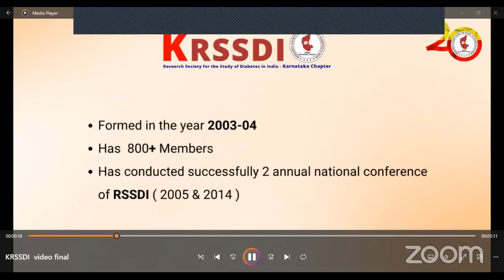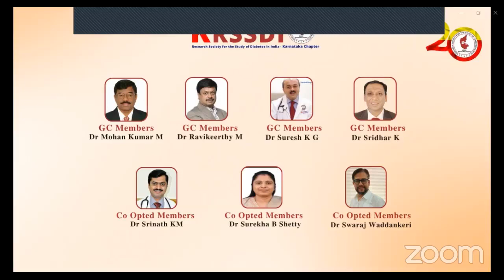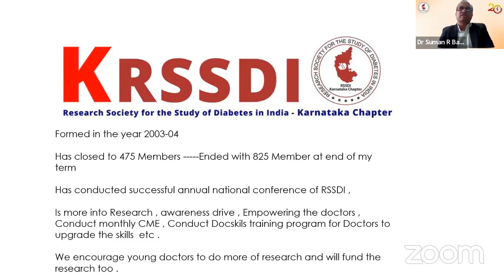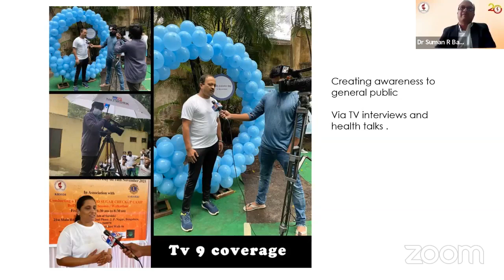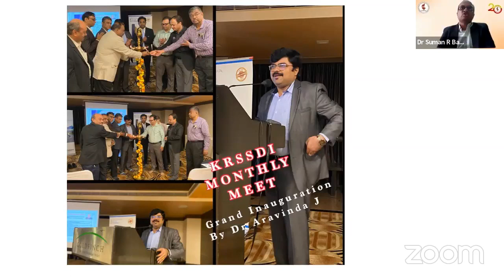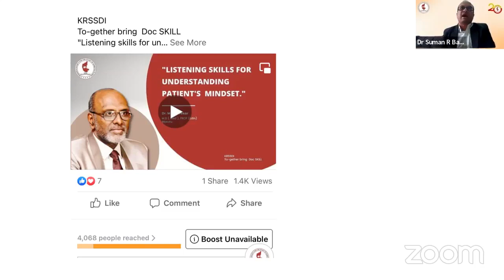ಕೆ ಆರ್ ಎಸ್ ಎಸ್ ಡಿ ಐ ( KRSSDI) - ಕಿರು ಪರಿಚಯ ಹಾಗು ಮುಂದಿನ ದಾರಿ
ಡಾ . ಬಸವನಗೌಡಪ್ಪ .ಹೆಚ್
ಡಾ . ಸುಮನ್.ಆರ್
ಡಾ.ಮನೋಹರ್.ಕೆ.ಎನ್‌
ಡಾ . ವೈ ಎಸ್ ರವಿಕುಮಾರ್
ಡಾ.ಕೆ  ವಿಜಯಕುಮಾರ್